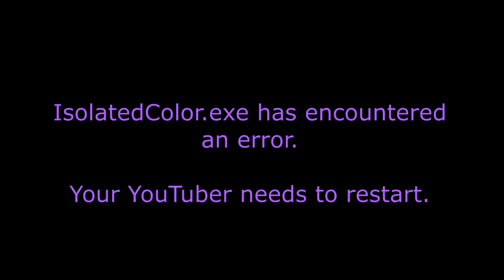Get Ready With Me - Squeamish Stories & Halloween Costumes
I talk about the times I've felt sick after seeing minor injuries (IRL and in movies) and also Halloween costumes of the past and future! If you don't want to hear about the squeamishness, that part ends at 16:50 :)

Makeup I used:
e.l.f. Daily Hydration Moisturizer
e.l.f. Poreless Face Primer
Milani Eyeshadow Primer
Essence single shadow - Chilli Vanilli
Glamlite Cake palette - Carrot
ColourPop SSS - Helio, Goodbye
Too Faced Gingerbread Spice palette - Spice Is Nice
ColourPop single shadow - Ready or Yacht
e.l.f. Flawless Finish Foundation - Swan
LA Girl Pro Matte Mixing Pigment - White
e.l.f. 16-hr Camo Concealer - Fair Rose
e.l.f. HD Undereye Setting Powder
Maybelline Fit Me loose setting powder - 05 Fair
Essence Make Me Brow - 03 Soft Browny Brows
ColourPop Floating Lights blush
e.l.f. Baked Highlighter and Blush - Rose Gold (the highlighter half)
ColourPop Creme Gel Liner - Teaspoon
Sugarpill Fun Size palette - Twitch
MAC Fix+ spray - Coconut
NYX Butter Gloss - Ginger Snap
(thumbnail picture has MAC Creme In Your Coffee lipstick instead)

~Nails of the week~
This is going to be complicated, haha
Left thumb: Holo Taco One-coat Black, China Glaze ?, Sally Hansen Hard Hat
Left pointer: Sally Hansen Cinna-snap, China Glaze Coconut Kiss
Left middle: Holo Taco Green Taffy, Wet N Wild Pac-Man Collection orange polish
Left ring: OPI Boys Be Thistle-ing At Me, Holo Taco Not Milky White, Wet N Wild 442A (this bottle is 20ish years old), Sally Hansen Hard Hat
Left pinky: China Glaze Highlight of my Summer, Sally Hansen Hallo-Green, Holo Taco One-coat Black

Right hand: China Glaze Private Side-eye